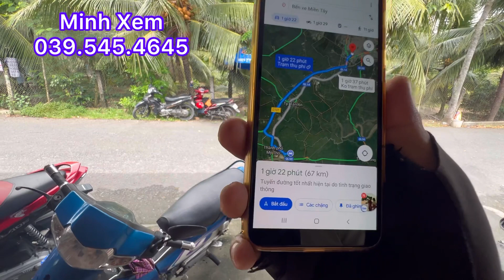Chủ Cắt Ra Bán Ngôi Nhà Đường Nhựa Xã Tân Mỹ Chánh - TP Mỹ Tho - Tiền Giang